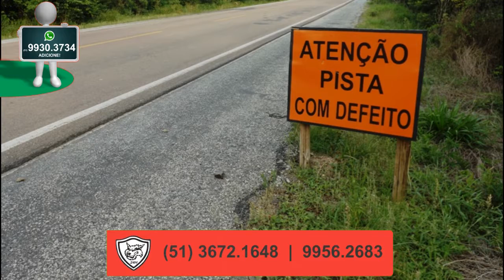AINDA SEM TAPA BURACO: DAER FARÁ ROÇADA NA ERS 717.